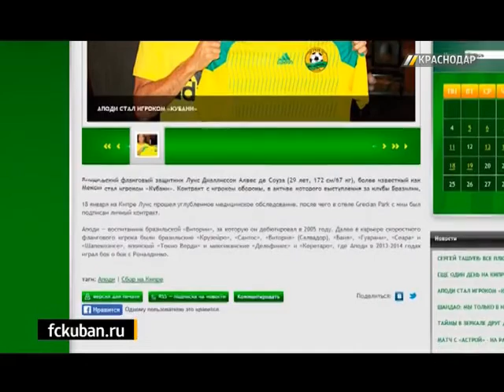«ГОРОД. Спорт». Выпуск от 20.01.16